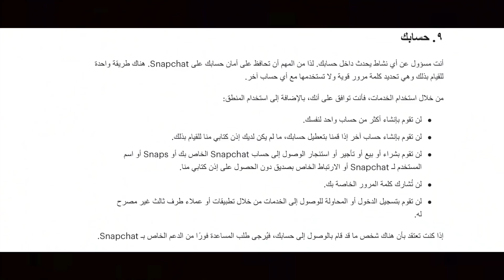سبب حظر حساب السناب شات/ تويتر/انستقرام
الدعم الفني لجميع مواقع التواصل الاجتماعي
تحميل تطبيق محمد حدائدي للايفون والاندرويد
مشترياتي من امازون
خلفيات جودة عالية
تطبيقات والعاب مجانا لوقت محدود للايفون والايباد
تطبيقات والعاب مجانا لوقت محدود للاندرويد
حل مشاكل الايفون بدون فورمات